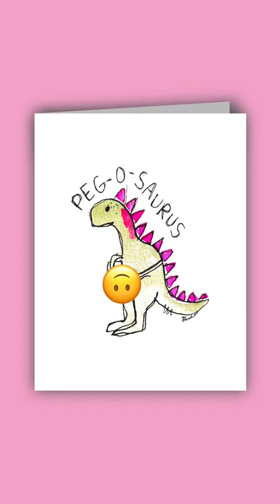A Cute Dirty Valentine Card Idea | Valentines Part 8 | using @scribbleladyco art supply